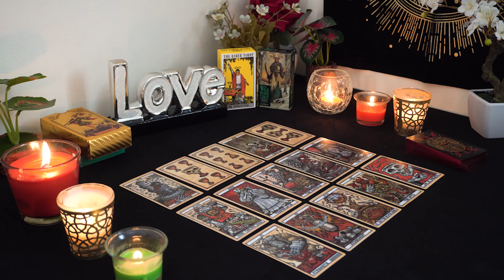PISCES💘 This DEEP Conversation Brings in Big Changes. Pisces Tarot Love Reading